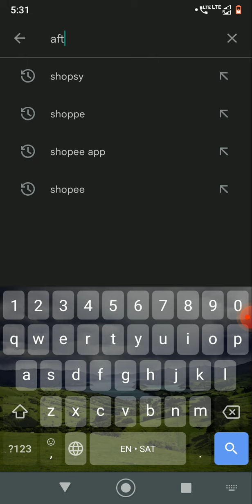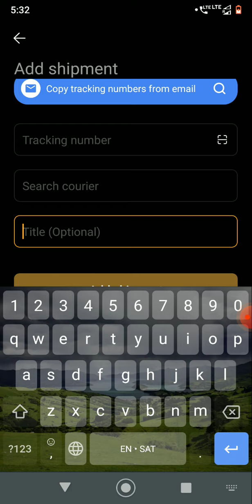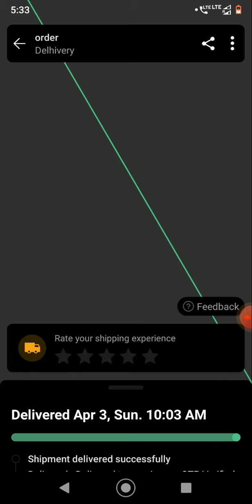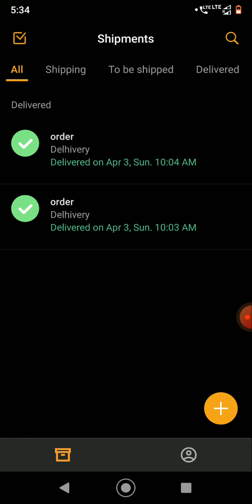TRACKING COURIER WITH MAP